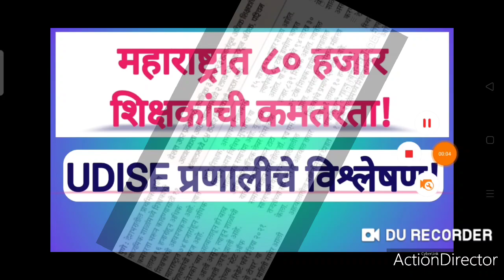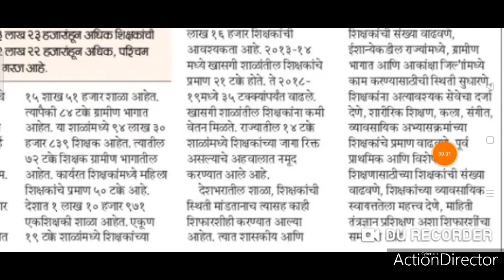राज्यात ७४ हजार शिक्षकांची गरज।। pavitra portal shikshak bharti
अशी केली तयार मुलाखतीची यादी